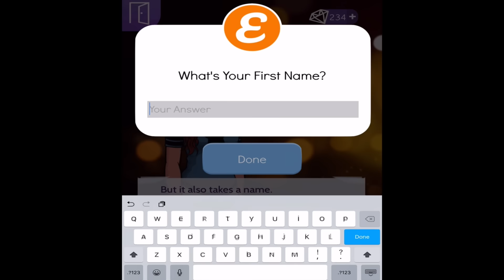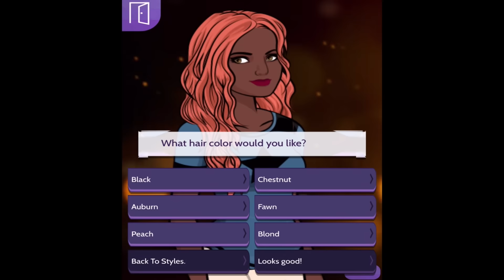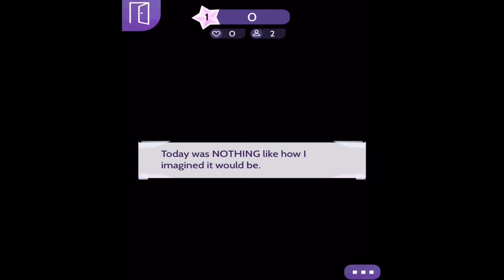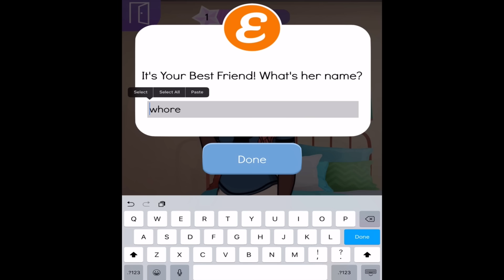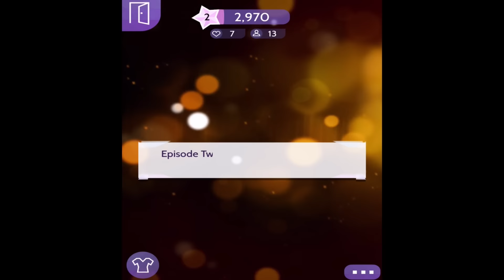DEMI LOVATO PATH TO FAME #1 Season One (Episode Mobile Game)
Episode provided me with tickets and gems as they noticed I had been uploading content and wanted to make life easier (& cheaper) to showcase the games.